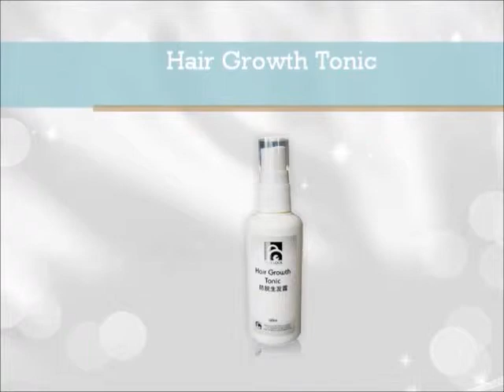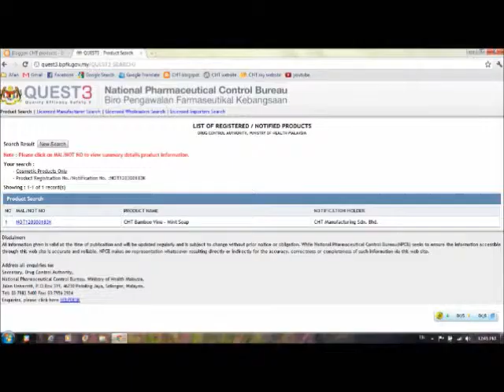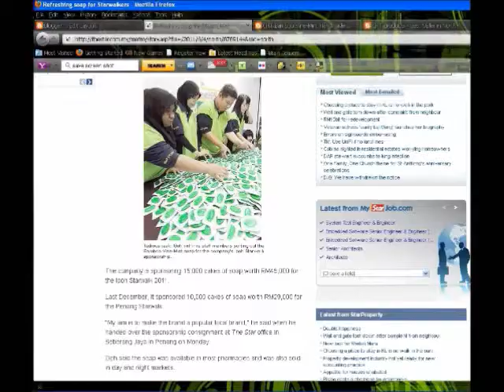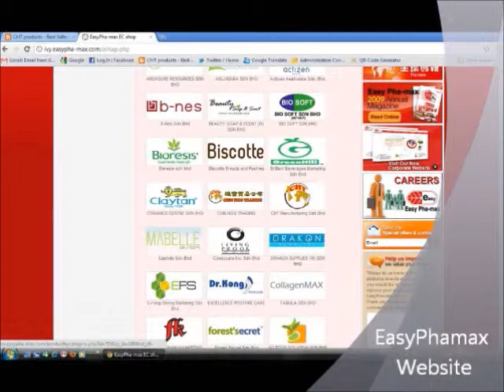Allan Goh from CHT Manufacturing Sdn Bhd in NTV7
Allan, the famous soap maker in Northern Malaysia  in Prima Media NTV7